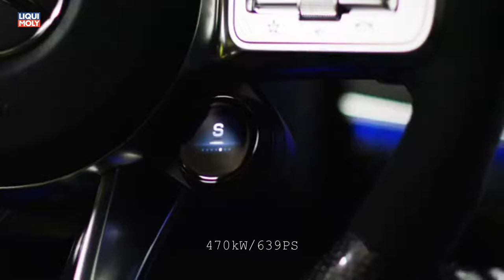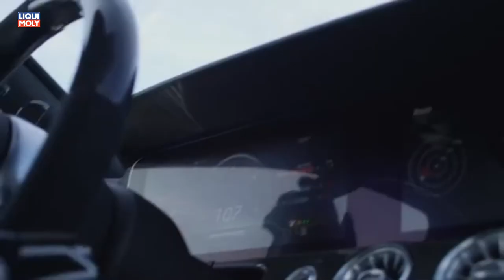Onlinemotor Mercedes AMG GT 63 S 4MATIC+ Racetrack